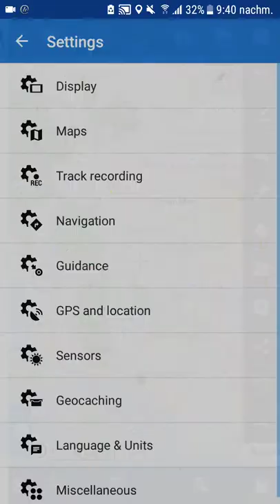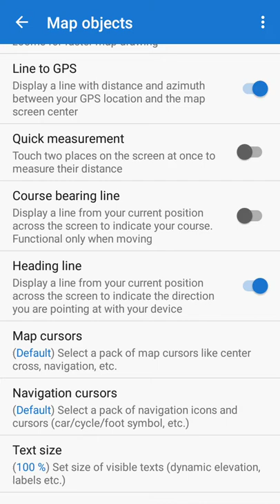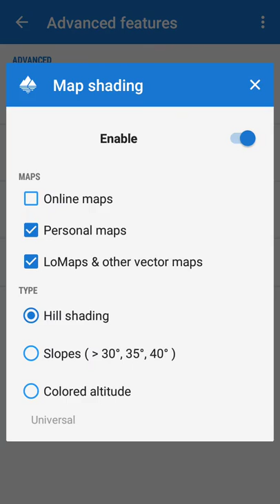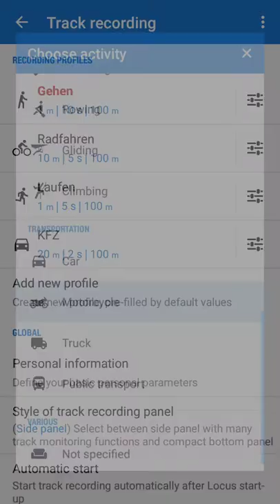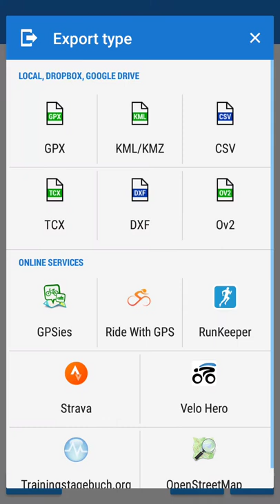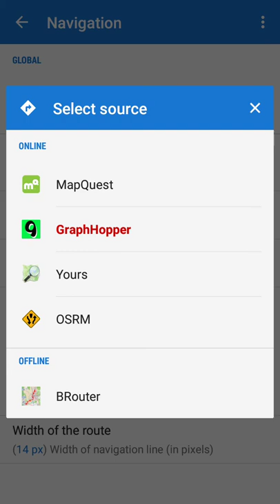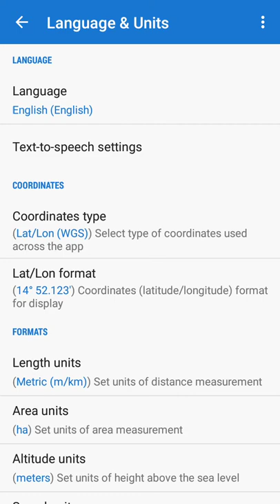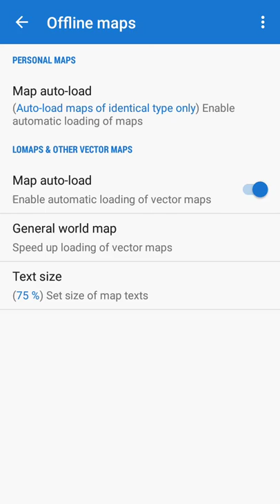Locus Map Pro - Part 3: Get all the Settings done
This is a series of video tutorials for my friends here in Cambodia on how to setup Locus as a great app for navigation with their Motorbike.

Settings:
Display/Full screen: on
Display/Always screen on: on, when charger is plugged in
Maps/Panels & Buttons/Left actions panel: only: Track recording: on
Maps/Panels & Buttons/Right panel hiding timeout: 6 sec
Maps/Map objects/Line to GPS: on
Maps/Map objects/Heading line: on
Maps/Map objects/Text size: 150%
Maps/Advanced features/map shading: on
Track recording/Add new profile: Motorcycle
Track recording/Motorcycle/Distance interval: 12m
Track recording/Motorcycle/Time interval: 3sec
Track recording/Motorcycle/Automatic export: KML into folder 'Locus/kml export'
Navigation/Navigation data source: BRouter
Navigation/color: Visibility 25%
Language & Units/Lat Lon format: select first in list

If you want to zoom a bit into your map: Maps/advanced features/Increase map resolution: 150%
But then you might want reduce the text size in vector maps: Maps/Offline maps/Text size 75%